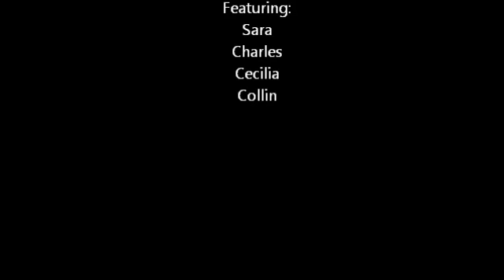Teh Gangnam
gangnam style